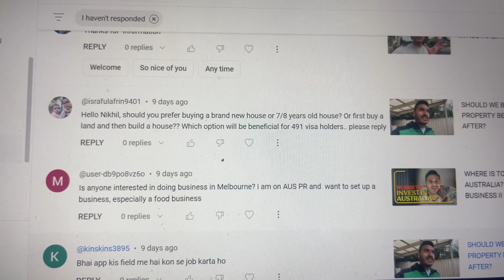[WHICH IS BEST] BUY AN OLD HOUSE OR BUILD A NEW HOUSE IN ADELAIDE II REAL EXPERIENCE BY NIKHIL